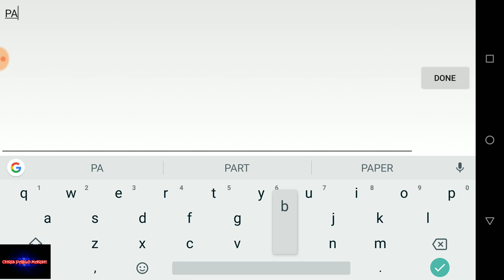CSR 2 | Plate Nombor Paling Cilake!! Terlupa Nak Tukar...